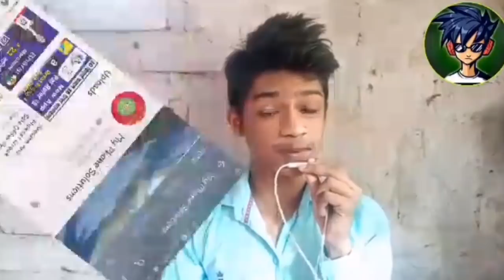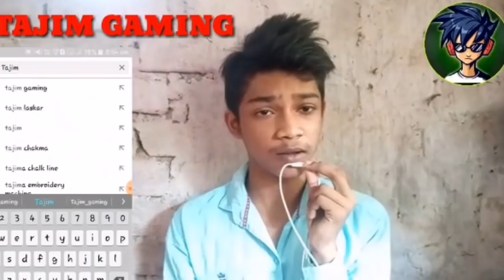Congratulations to All Viewers For Support to completing 100K Subscriber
Wishing To All Viewers For 100K Complete

Hello Friend it's a wishes Video for completing 100k Subscriber, So guys injoy this video very much.